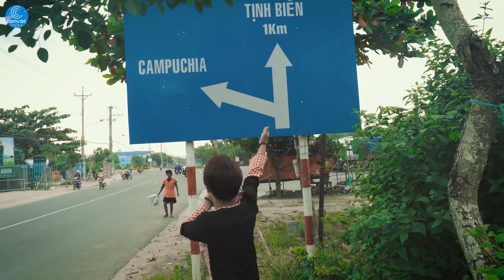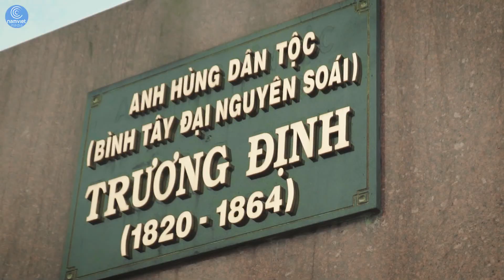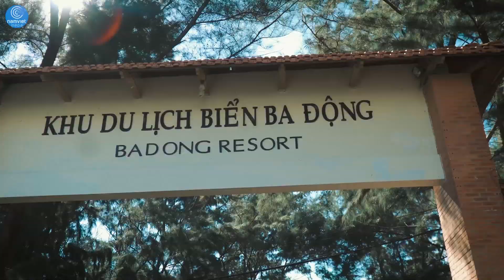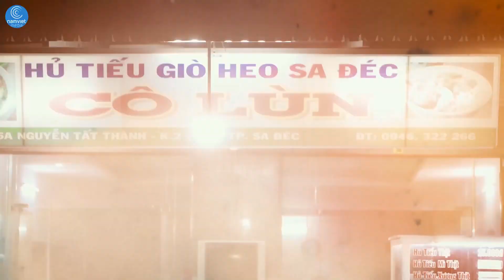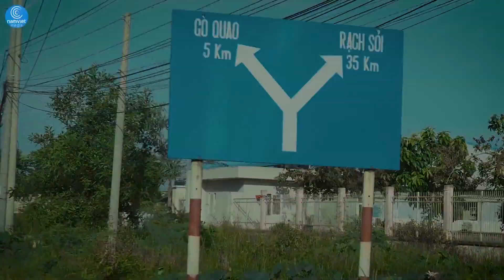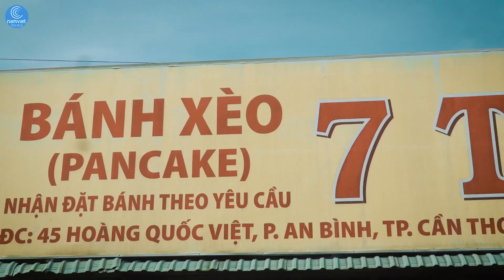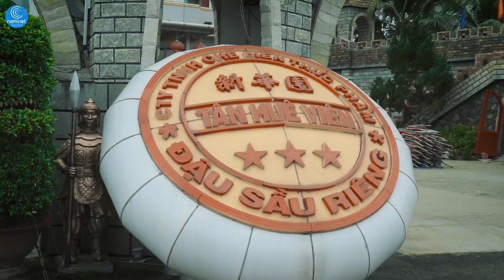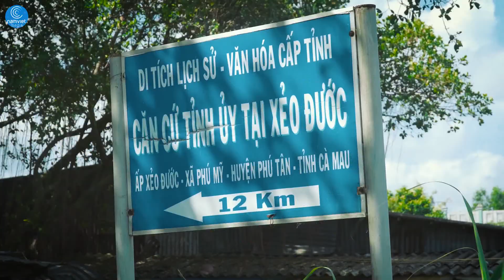Liên Khúc Trữ Tình Quê Hương Miền Tây Hay Nhất 2019 - Tuyệt Phẩm Trữ Tình Quê Hương Đặc Biệt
🎬 Danh Sách Bài Hát:
1. Tình Quê Miền Tây (Cao Minh Thu) 00:00
2. Long An Khúc Hát Trao Duyên (Sơn Hạ) 05:05
3. Tiền Giang Quê Tôi (Sơn Hạ) 10:57
4. Chiều Mưa Xứ Dừa (Thanh Sơn) 15:48
5. Điệu Lâm Thôn Trà Vinh (Thanh Sơn) 21:14
6. Vĩnh Long Quê Em (Lê Thành Công) 26:01
7. Đồng Tháp Quê Tôi (Sơn Hạ) 30:49
8. An Giang Quê Tôi (Lâm Tuấn Anh) 36:23
9. LK Kiên Giang Mình Đẹp Lắm (Lê Giang - Sơn Hạ) 41:03
10. Thương Lắm Cần Thơ Ơi (Sơn Hạ) 45:46
11. Đàn Sáo Hậu Giang (Trần Long Ẩn) 50:32
12. Anh Sẽ Đưa Em Về Sóc Trăng (Võ Đảm) 54:37
13. Trở Lại Bạc Liêu (Vũ Đức Sao Biển) 59:19
14. Áo Mới Cà Mau (Thanh Sơn) 1:04:45
© Độc Quyền Trên Nhạc Bolero Xưa. Vui Lòng Không Sử Dụng Lại Nội Dung Này Khi Chưa Có Sự Cho Phép !